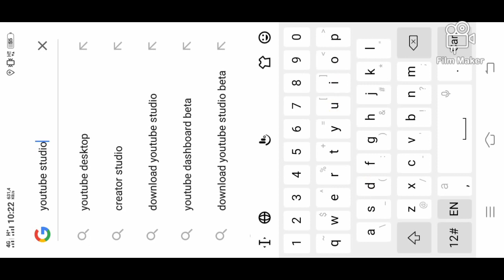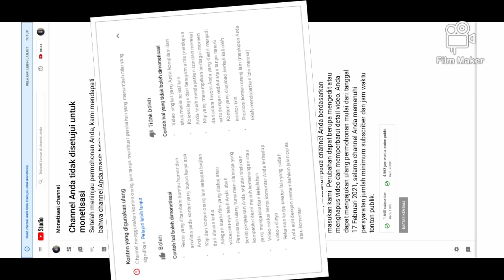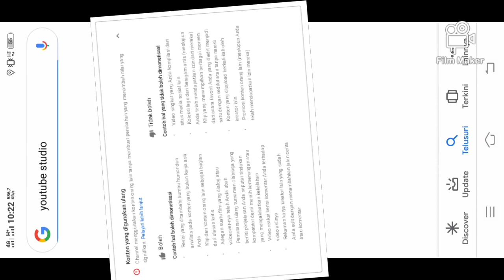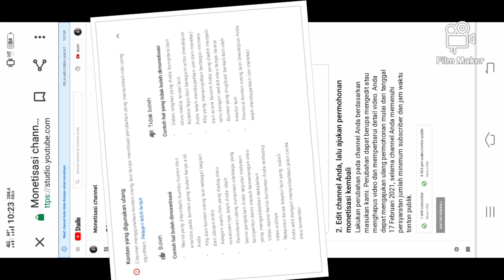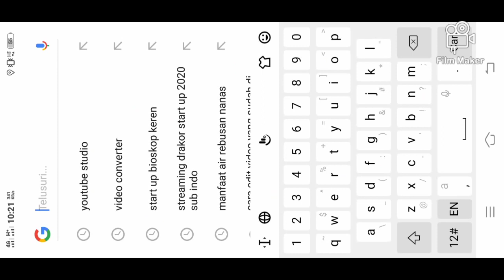DITOLAK MONETISASI YOUTUBE KARENA INI | HATI HATI KONTEN BERULANG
Semoga pengalamanku ditolak monetisasi youtube ini bermanfaat buat semuanya terutama para youtuber pemula. Sehingga lebih berhati hati.
Have a nice day
Silahkan share bila bermanfaat